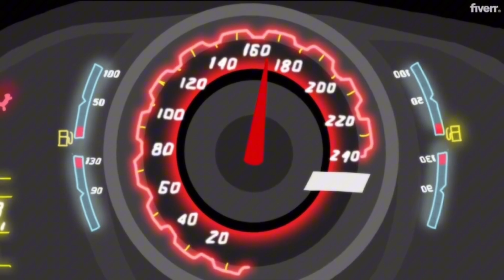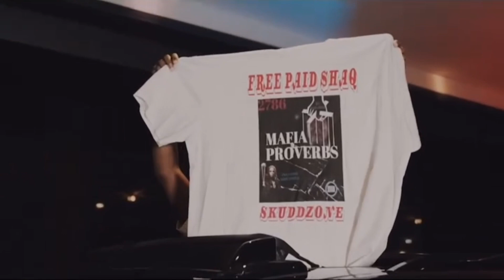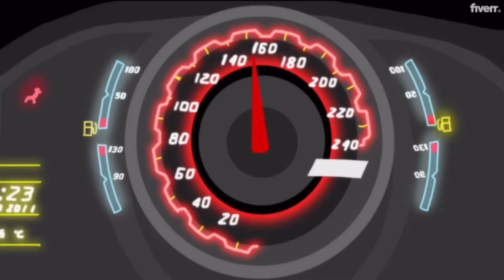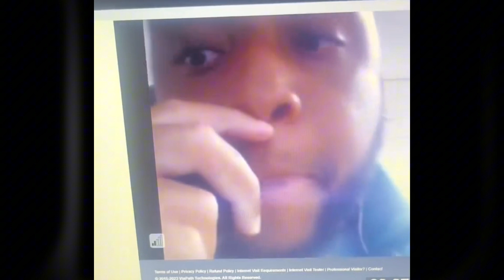Paid $haq: New Visual With Babyface Ray, Joy Road United, Thoughts On Donald Trump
In our Sitdown with Paid $haq we talked about his New Visual With Babyface Ray, Joy Road United, Thoughts On Donald Trump ‘ more

Welcome to The Forum, Michigan's ultimate platform for all things marketing, business, music, and entrepreneurship! Join us as we bring you the latest and greatest updates from the vibrant and ever-evolving Michigan culture.

At The Forum, we strive to provide a unique and immersive experience, offering a hub for individuals and businesses with a shared passion for quality and success. Discover the pulse of the culture as we showcase some of the most talented marketers, innovative businesses, budding musicians, and aspiring entrepreneurs in the great state of Michigan.

Whether you're looking for expert marketing insights, cutting-edge business strategies, exciting new music releases, or inspiration for your next big entrepreneurial venture, The Forum has got you covered! Our team of industry professionals and creative minds are dedicated to ensuring you stay up-to-date with Michigan's thriving scene.

The Forum is your go-to destination for unlocking the opportunities and potential that Michigan has to offer.

Don't miss out on the excitement and energy of Michigan's marketing, business, music, and entrepreneurship scene.